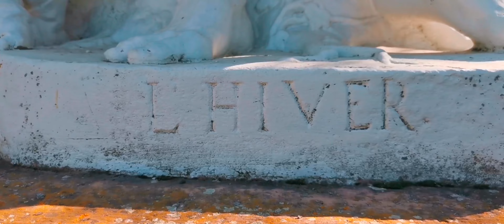Pałac w Schwezinger